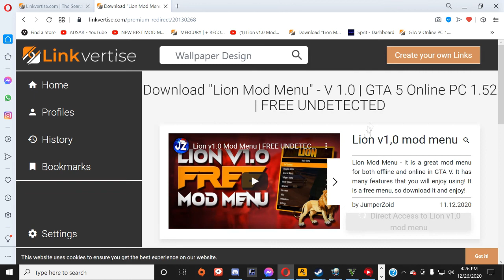linkvertise premium showcase